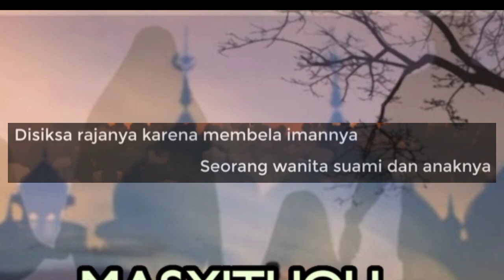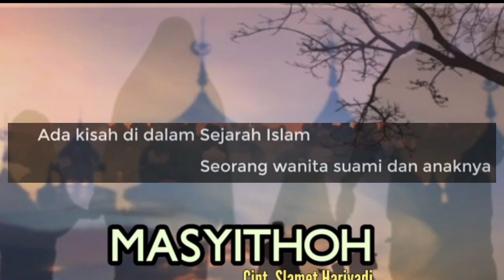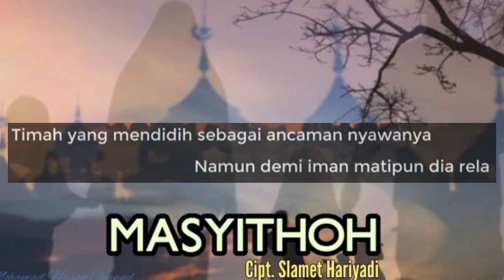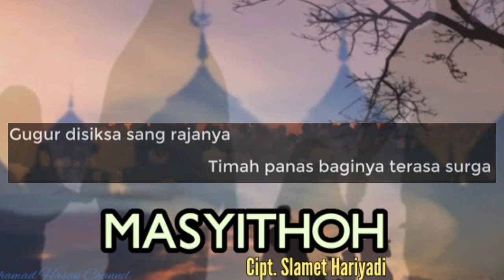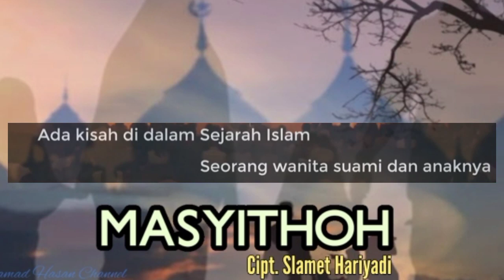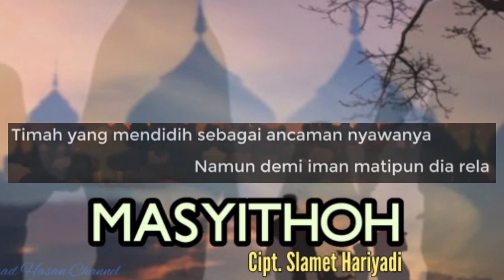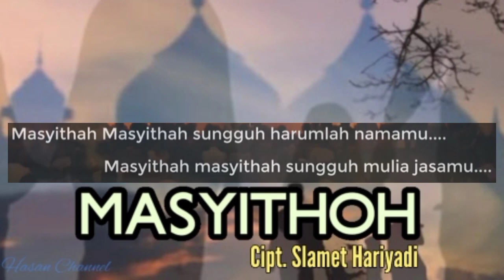MASYITOH Ciptaan Slamet Hariyadi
Lagu ini mengisahkan tentang sejarah kisah Masyitoh tukang sisir putri Firaun yang kejam.
Masyithah dan keluarga rela mati demi mempertahankan keimanan kepada Allah.
Sungguh mulia jasanya beliau semoga slalu dalam dekapan surga bersama suami dan anak-anaknya. amin.

terimakasih

LIRIK LAGU MASYITHOH

Ada kisah didalam sejarah Islam
seorang wanita suami dan anaknya
disiksa rajanya karena membela imannya
Firaun lah rajanya, raja angkara murka

Dalam kisah, Masyitoh dan keluarganya
mereka dipaksa meninggalkan imannya

Timah yang mendidih sebagai ancaman nyawanya
Namun demi imannya matipun ia rela

Masyithoh telah tiada, gugur demi imannya
Serta anak-anaknya dan suaminya
Masyithoh harumlah namanya
Gugur disiksa sang rajanya
Timah panas baginya terasa surga
Masyithoh sungguh mulia jasanya

Masyithoh... Masyithoh.
Masyithoh, Masyithoh.